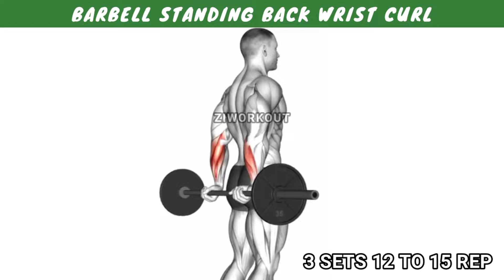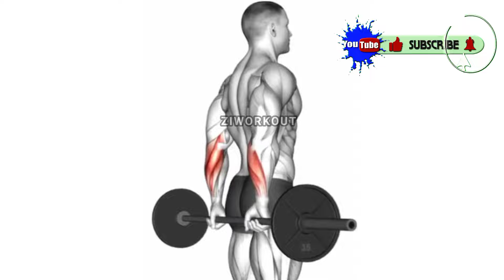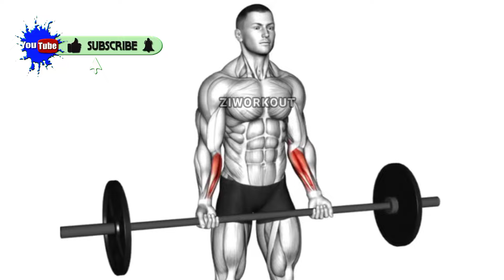Bigger Forearms: 7 Best Forearm Exercises At Gym | Wrist Workout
7 Forearm Exercises in This Video.

Your Quarries!

Forearm Workout
Forearms Workout
Forearm Workout with Dumbbells
Best Forearm Workout
Home Forearm Workout
Forearm Workout for Mass
Forearms
Workout
Perfect Forearm Workout
Dumbbell Forearm Workout
Forearm Workouts
Forearm Exercises
Workout for Forearms
Forearms Workout at Gym
Forearm Workout at Gym
Arms Workout
Bigger Forearms
Gym Workout
Forearms Dumbbell Workout
Forearms Workout at Home
Workout for Bigger Forearms
How to Get Bigger Forearms